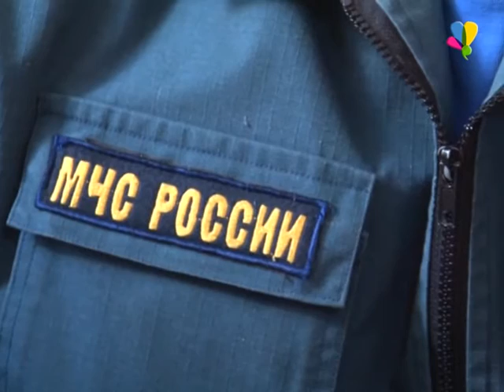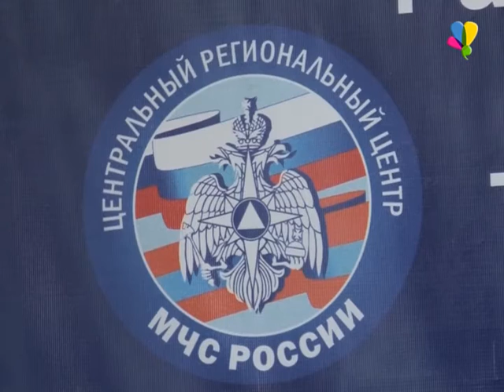Период печки-лавочки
С 24 апреля на территории города и района Рассказово был введен пожароопасный режим. За время его действия к административной ответственности привлекли 19 граждан и 2 должностных лица. В целом, нарушители выплатили штраф на сумму около 40 тысяч рублей.